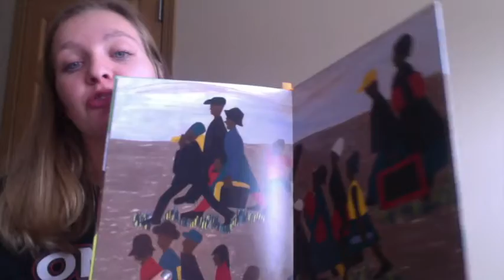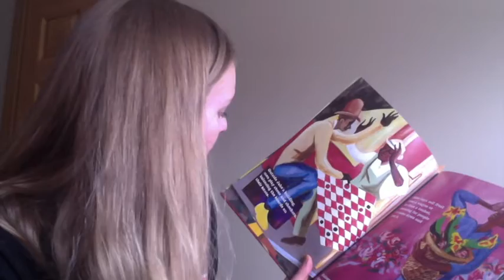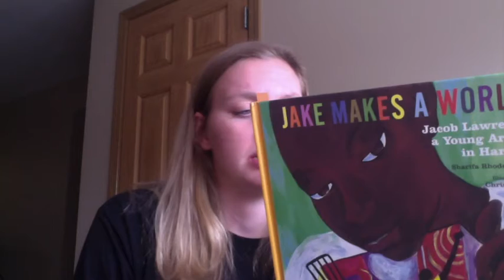jake makes a world jensen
Jake makes a wold is about Artist Jacob Lawrence and when He first started painting and how he was influenced by the culture and neighborhood of immigration. He was 13 when he moved with his family from Philadelphia to Harlem New York.
it is an intradermal book with a good story, descriptive words, and beautiful illustrations.
Jake makes a world By Sharifa Rhodes-Pitts Illustrated by Christopher Myers
APA:
Rhodes-Pitts, S., Myers, C., & Lawrence, J. (2015). Jake makes a world: Jacob Lawrence, a young artist in Harlem(First edition. ed.). New York: Museum of Modern Art.